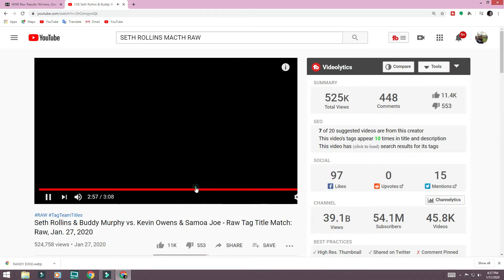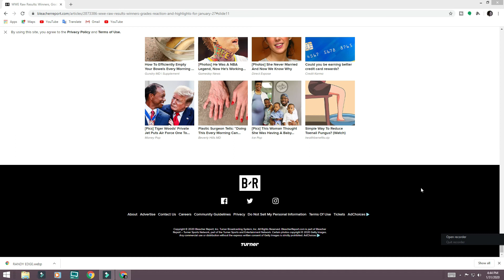WWE MONDAY NIGHT RAW RECAP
MONDAY AFTER THE RUMBLE